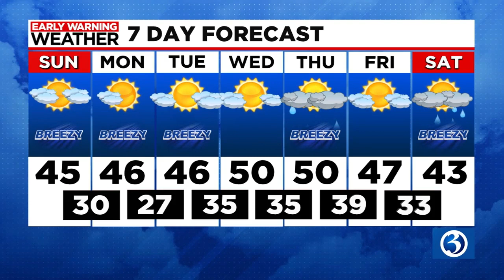Technical Discussion: Artic air is gone, a milder Sunday on tap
We’re off to a warmer start today! Above average temps stick around this week...